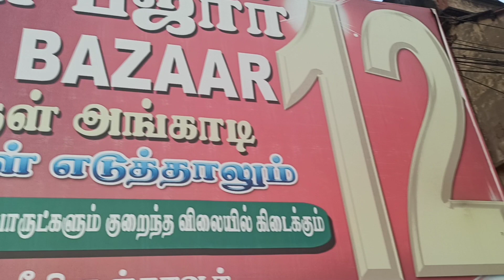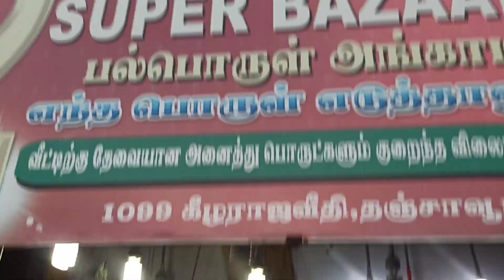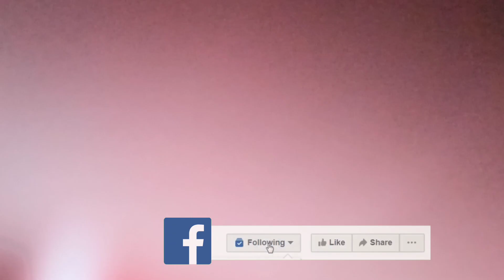Shopping vlog | starting From 12 Rupees | Low price shopping 😍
எந்த பொருள் எடுத்தாலும் 12 ரூபாய் மட்டும்